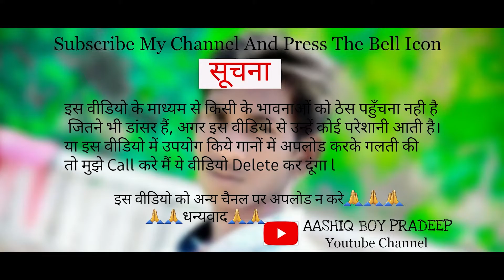Mayurnacha shadi |octapad remix song|Chain dance 2022 |wedding videography|Aashiq boy pradeep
NEW NAGPURI CHAIN DANCE VIDEO 2022

आपका हमारे चैनल पर स्वागत हैं 🙏🙏

 ALBUM: CHAIN DANCE

  CHANNEL / EDITED:- Aashiq Boy Pradeep  ____________________________________________________

MOST NEW VIDEOS :-

Copyright disclaimer section 107 of the copyright act 1976,allawance made for "fair use" for propose sach as criticism ,comment, teaching,news reporting, research and scholarship,fair use is a use parmitted by copyright status that might otherwise be infiringin.Non-profit,education or prasnol use tips the balance in favor of fair use. Very Important request, This is my Not own copyright video.

                                                      thankyou  ________________________________________________